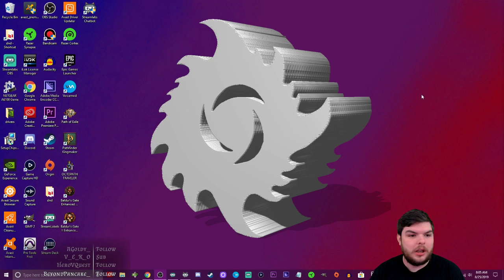Baldur's Gate 2: Enhanced Edition with Zercon - #70